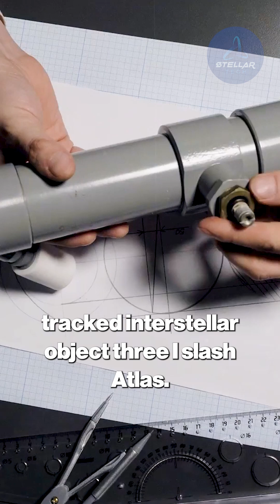3I/ATLAS Sunward Jet Shocks Astronomers in Chile! 3I/ATLAS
3I/ATLAS Sunward Jet Shocks Astronomers in Chile!

Uncover the shocking mystery of 3I/ATLAS and its sunward jet that defies comet science. A single image from Chile's Atacama Desert on October 20, 2025, sparked global debate. Captured by an amateur astronomer in Chile, a sharp image revealed 3I/ATLAS, an interstellar object, emitting a highly collimated jet directly toward the sun, defying the standard comet model. With a faint coma, low albedo, and a retrograde orbit, its behavior and chemistry—dominated by CO2 and nickel—suggest an alien origin. This anomaly, breaking all known rules of cometary physics, faces a critical test at perihelion on October 29, hidden behind the sun. Will it survive, or reveal new secrets upon emergence?

Explore the retrograde path, chemical anomalies, and the looming perihelion blindness.